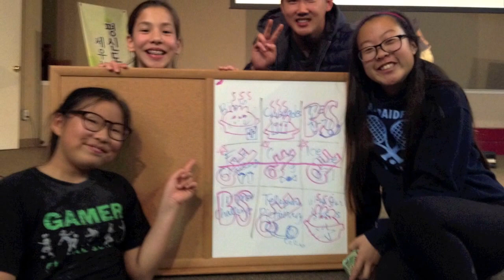The Eccli Family's Adventures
For Grandma, family, and friends.
Made by my daughter Adela Eccli